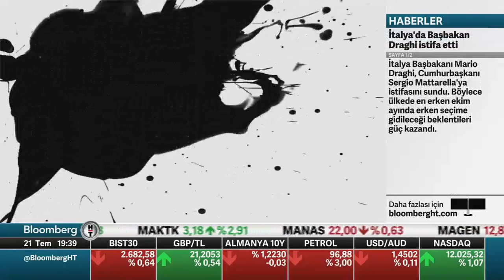Sait Gürsoy'la Başarıya Doğru - Bloomberg HT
Üniversitemiz ve tercih dönemi ile ilgili Bloomberg HT'de canlı olarak yayınlanan "Sait Gürsoy'la Başarıya Doğru" programında Rektörümüz Prof. Dr. Rümeyza Kazancıoğlu merak edilenleri cevapladı.